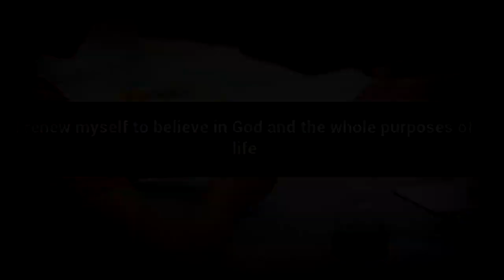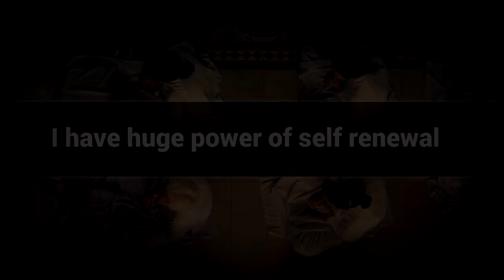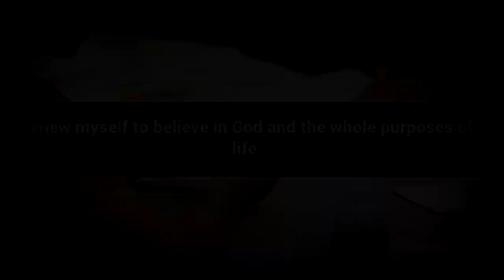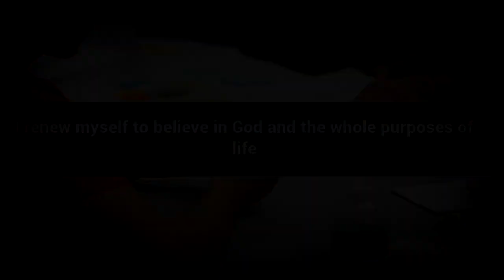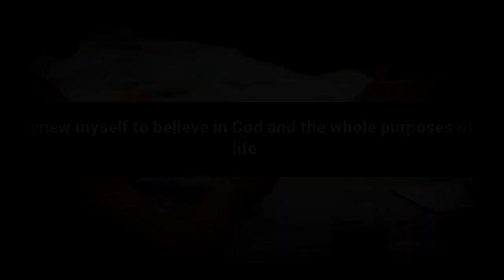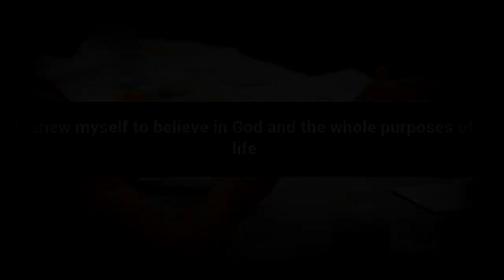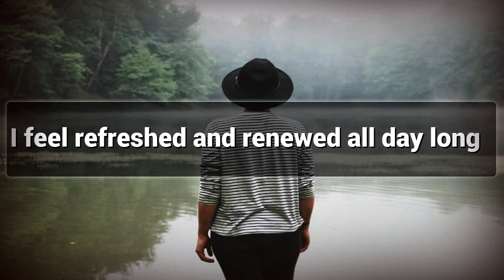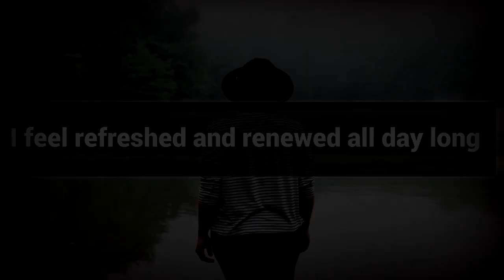Self Renewal affirmations mp3 music audio - Law of attraction - Hypnosis - Subliminal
Positive Affirmations for Self Renewal.

Watch this Positive Affirmations video for Self Renewal and Lead a Happy Life